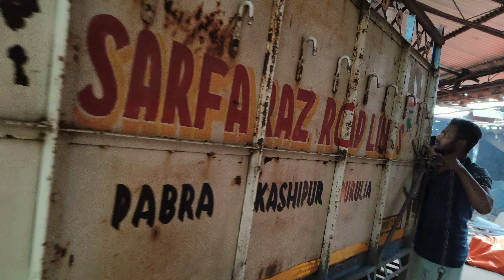patasa machine. 8918766113. maa Kali Automobiles Workshop sutabai kashipur Purulia West Bengal